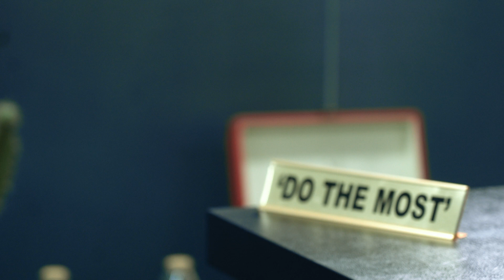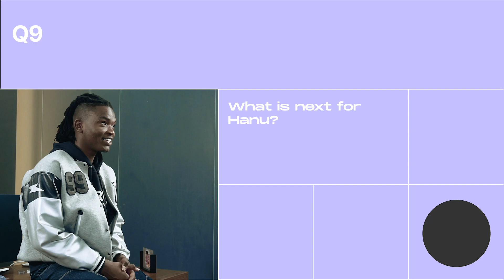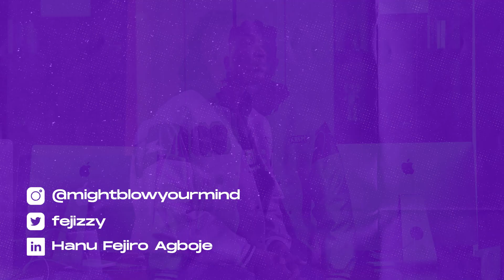Upclose with Hanu Fejiro | In The Spotlight | Patricia CEO